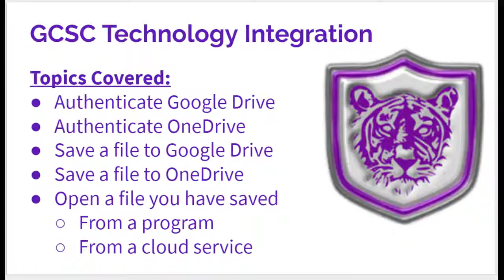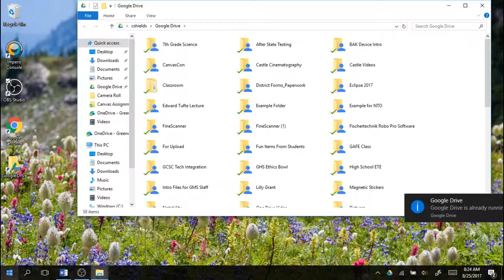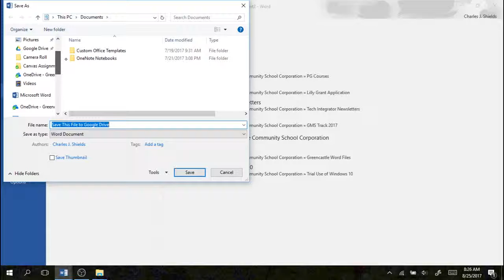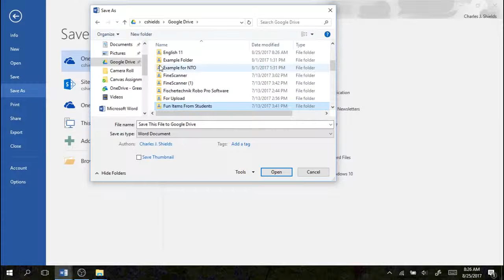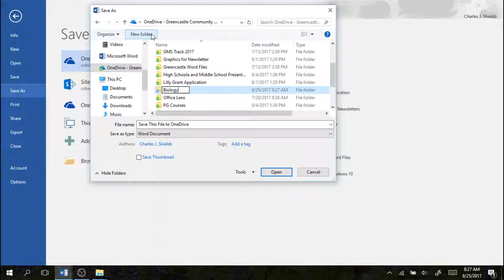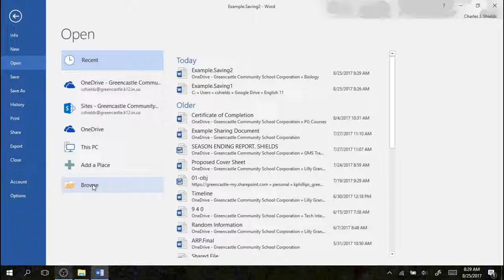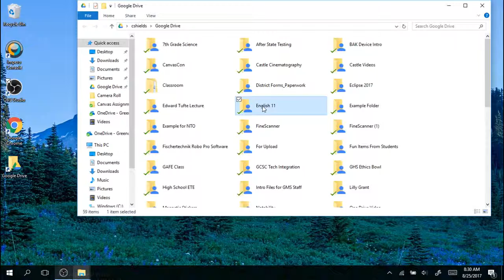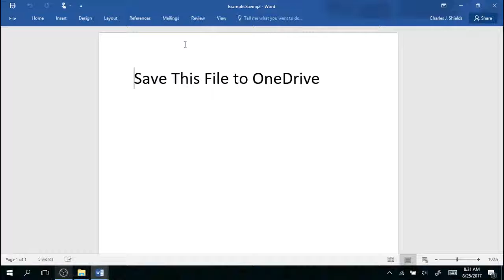Saving Files on the Student BAK Atlas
How to save and access files from any program using Google Drive and OneDrive. It is important that students understand that all documents created on the BAK Atlas should be stored on either Google Drive or OneDrive. This video will provide an overview of how to complete these operations.